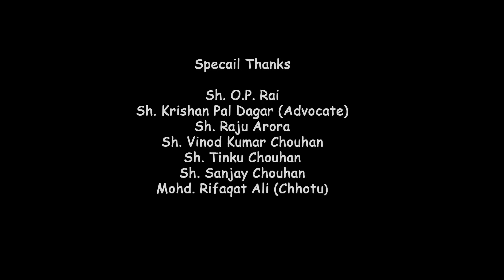भाण का रोला || Bhaan Ka Rola || Uttar kumar & Raju punjabi || Sushila Takhar || Haryanvi Hit Dhamaka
Song - Bhaan ka rola
Artists- Uttar Kumar, Neelu Tomer & Neha tomer
Singer - Raju punjabi & Sushila taakhar
D.O.P. & Editor- Dhruv Tyagi
Directed by- Pradeep Sonu
Lyrics - Andy Dahiya
Make-up - Anuradha goyal
Production manager- Monu Dhankad